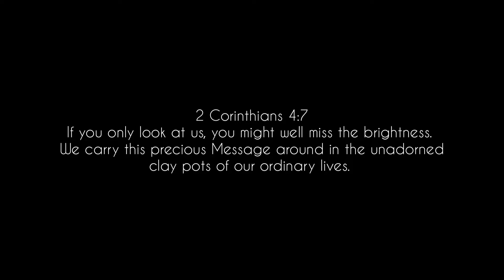I had a TV interview :D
Hello there:)

Thank you for stopping by. Just thought I'd share a short interview I had with our local TV station :)